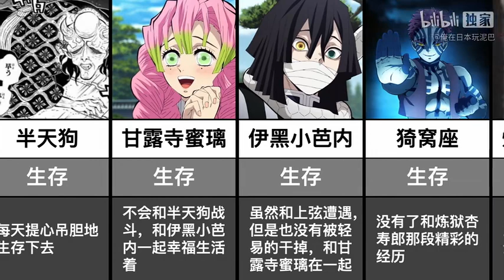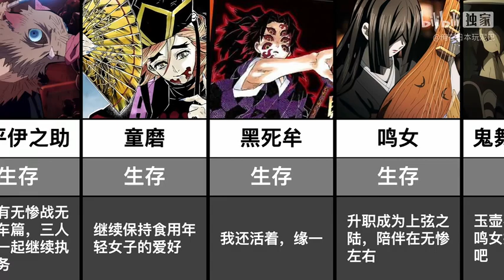【鬼灭之刃】如果无限列车篇出现的是玉壶，会发生什么？